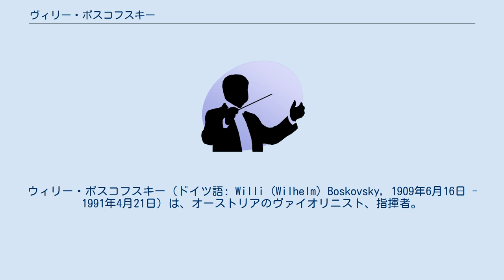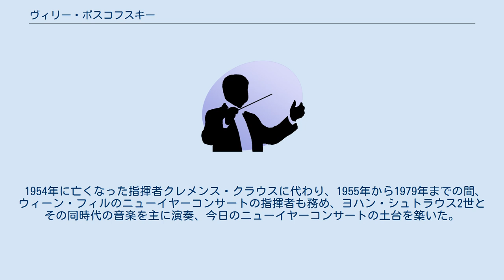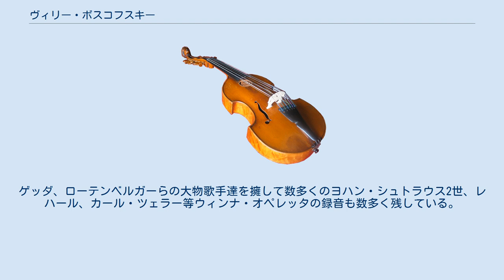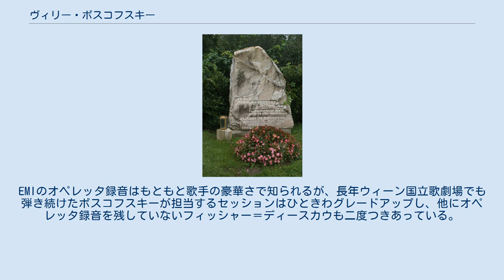ヴィリー・ボスコフスキー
ウィーン・フィルハーモニー管弦楽団のコンサートマスター
ウィリー・ボスコフスキー（ドイツ語: Willi (Wilhelm) Boskovsky, 1909年6月16日 - 1991年4月21日）は、オーストリアのヴァイオリニスト、指揮者。
ヴァイオリン奏法は完璧なウィーン流派であり、特にボウイング技術はウィーンのヴァイオリニストの中でも群を抜いていた。
 ウィーン・フィルハーモニー管弦楽団のコンサートマスターを務めるかたわら、指揮活動も行った。
ウィーンフィルのコンサートマスターから転じた指揮者は少なくないが、多くは他のオーケストラを地盤に活動しており、ボスコフスキーほど多くの録音や演奏会で古巣を振った例は他にいない。
また、ヴァイオリニスト出身指揮者として両方で多数の録音を残した点でも稀有の存在である。
 ウィーン国立音楽アカデミーに9歳で入学、フランツ・マイレッカーに師事、フリッツ・クライスラー賞を受賞。
学生時代から各地でソロ活動を行う。
卒業後はウィーン・フィルハーモニー管弦楽団にソロで登場、1932年ウィーン国立歌劇場管弦楽団に入団。
そのときは第2ヴァイオリンの末席であった。
 コンサートマスターを目指していたボスコフスキーがある日、高名なオペレッタの作曲家のフランツ・レハール本人から、「国立歌劇場で私の指揮で私の作品を上演することになったので、そのソロを弾いてくれ」と頼まれ引き受けたところ、それ以来当時の大コンサートマスターアルノルト・ロゼに目の敵にされるようになって困ってしまったそうである。
 ヘルマン・シェルヘンとの演奏会では一晩でバッハ、ベートーヴェン、ブラームスの協奏曲も弾いた。
 1933年ウィーン・フィルに入団、1939年ハンス・クナッパーツブッシュの推薦でコンサートマスターに就任。
1949年には第1コンサートマスターであったヴォルフガング・シュナイダーハンの退団により、第1コンサートマスターとなった。
以降定年になる1970年までウィーン・フィルハーモニー管弦楽団のコンサートマスターの重責を務める。
 1948年にはウィーン・フィルのクラリネット首席奏者であった弟のアルフレート・ボスコフスキーとウィーン八重奏団を設立しルツェルン音楽祭でデビュー、大成功を収めた。
その成功はウィーン・フィルがデッカレコードとの契約に結びつくきっかけとなった。
 50年代後半からは、バリリの腕の故障、セドラックの高齢などの理由によりボスコフスキーの出演回数が増え、ソロの入った曲などは殆どボスコフスキーの出番となった。
それはワルター・ウェラーがコンサートマスターになるまで続いた。
 また1961年には腕の故障で退団を余儀なくされたワルター・バリリに代わってバリリ弦楽四重奏団を引継ぎ、ウィーン・フィルハーモニー弦楽四重奏団(録音用の名称。
現地ではボスコフスキー弦楽四重奏団と呼ばれていた）と改名、リーダーとしての活躍も始まった。
1935年より母校でヴァイオリンの教授として後進の指導にもあたった。
 1954年に亡くなった指揮者クレメンス・クラウスに代わり、1955年から1979年までの間、ウィーン・フィルのニューイヤーコンサートの指揮者も務め、ヨハン・シュトラウス2世とその同時代の音楽を主に演奏、今日のニューイヤーコンサートの土台を築いた。
その功績は偉大であり、1950～60年代のボスコフスキーはオーストリアでは大統領に次ぐステータスを誇っていたと言われた。
特にヨーロッパ中にテレビ中継が開始された年には「一夜にしてスーパースターになった」とまで評された。
ヨハン・シュトラウス2世に倣って、ヴァイオリンを弾きながら、時折弓を振りつつ指揮するやり方で、ヨハン・シュトラウス一家のワルツやポルカなどを演奏した。
 選ばれた経緯については、N響の客演コンサートマスターのウィルヘルム・ヒューブナーの証言として「クラウスが死んだので、指揮者に代わって、このウィーン名物をうまくやっていけるかどうか、楽員も心配だったんです。ところが、誰かがヨハン・シュトラウスの写真を持ってきて『こいつを見ろ、棒がないじゃないか』というわけで（笑い）、棒がなくたって指揮できるということになった」。
これにより衆議一致してコンサートマスターのボスコフスキーに白羽の矢が立ったという。
 ニューイヤーコンサートの成功により、客演要請が相次...